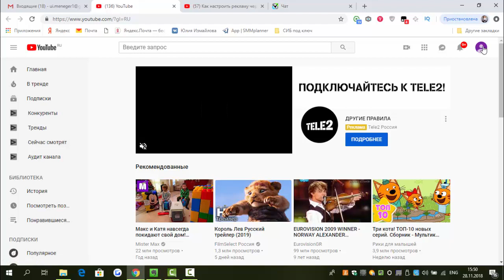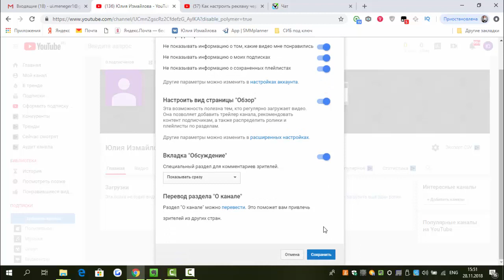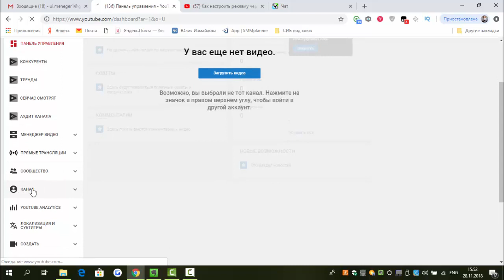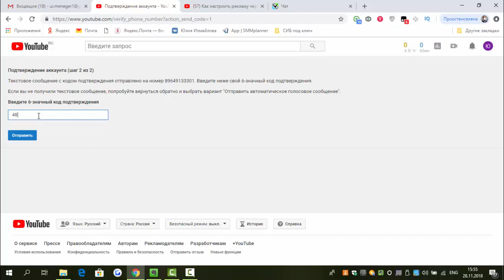КАК СОЗДАТЬ ЮТУБ КАНАЛ С НУЛЯ? Как создать канал на ютубе с компьютера?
КАК СОЗДАТЬ ЮТУБ КАНАЛ С НУЛЯ? Как создать канал на ютубе с компьютера? Забирай бесплатно мой PDF-отчет об эффективном использовании алгоритмов YouTube.